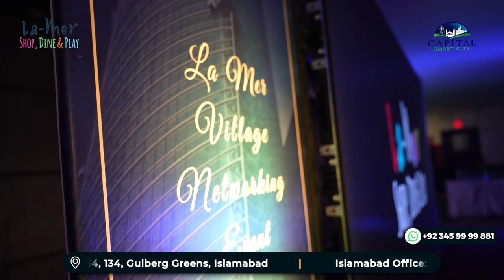Capital Smart City Islamabad - La Mer Village Networking Event | Makaan Solutions | Rizwan Cheema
Capital Smart City has given new meaning to innovation, luxury, and business in the real estate industry.
La Mer Village is a very important part of Capital Smart City. La Mer Village offers a unique combination of shop, dining, and play that cannot be found anywhere else. An event related to La Mer Village was organized in a local hotel in Islamabad. Top brands of Pakistan participated in this event and appreciated the concept of La Mer Village.